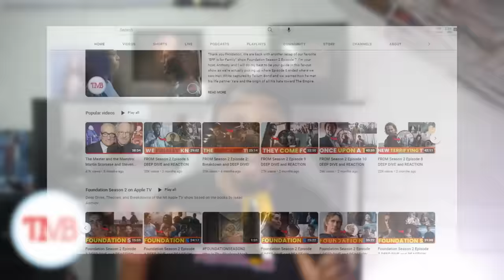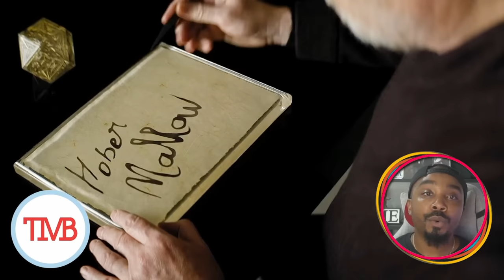Foundation Season 2 Episode 8 DEEP DIVE and REACTION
Thank you FANdation, We are back with another recap of our favorite “Who Let The Dog Out” show Foundation Season 2 Episode 8. I’m your host, Anthony, and I will do my best to be your guide in this far-out show as we’re actually picking up where Episode 7 ended where we saw Gaal captured by Tellem Bond for not taking no for an answer and investigating the mysterious departure of Hari Seldon.

This episode is titled “The Last Empress” which is a very cool title this one continues the trend of having multiple meanings where on one hand we learn that Sareth is in a position to take on the title of Empress of Empire but by doing so she’s putting herself at odds with Demerzel who threatens her and lets us know that it’s entirely possible that this would be bridge could end up being the first and last Empress of the genetic dynasty if she EFFS around and finds out but we also learn that this title is entirely fitting for Demerzel as we know about her secret manipulations of the Empire dating back to Cleon the first and WOW I CANNOT WAIT to get into this episode.

Synopsis:

More than a century after the season one finale, tension mounts throughout the galaxy in “Foundation” season two. As the Cleons unravel, a vengeful queen plots to destroy Empire from within. Hari, Gaal, and Salvor discover a colony of Mentalics with psionic abilities that threaten to alter psychohistory itself. The Foundation has entered its religious phase, promulgating the Church of Seldon throughout the Outer Reach and inciting the Second Crisis: war with Empire. The monumental adaptation of “Foundation” chronicles the stories of four crucial individuals transcending space and time as they overcome deadly crises, shifting loyalties and complicated relationships that will ultimately determine the fate of humanity.

FROM is created and executive produced by John Griffin (Crater), directed and executive produced by Jack Bender (Lost, Game of Thrones, Mr. Mercedes), and executive produced by Showrunner Jeff Pinkner (Fringe, Alias, Lost). FROM is a co-production between MGMPlus Studios and MGM International Television Productions.  Alongside Pinkner, Griffin and Bender, serving as executive producers are Josh Appelbaum, André Nemec, Scott Rosenberg from Midnight Radio, Anthony and Joe Russo and Mike Larocca from AGBO and Lindsay Dunn. Midnight Radio’s Adrienne Erickson serves as co-executive producer. The series is internationally distributed by Paramount Global Content Distribution.